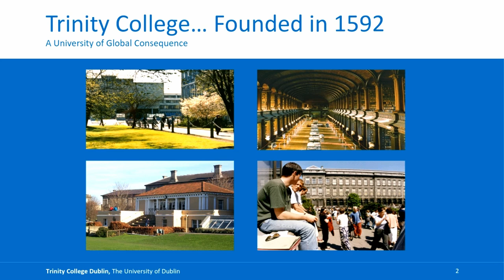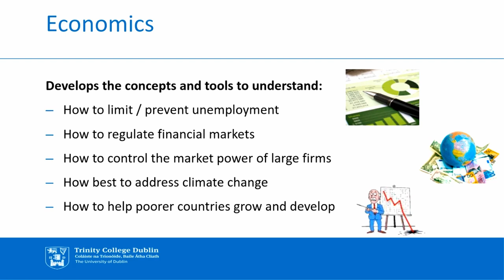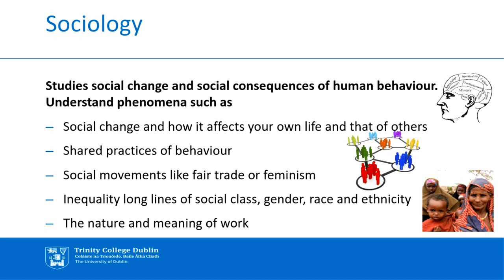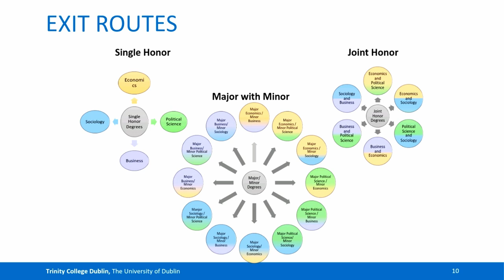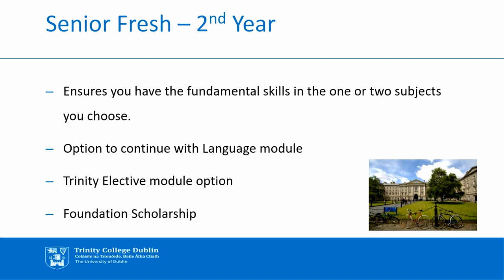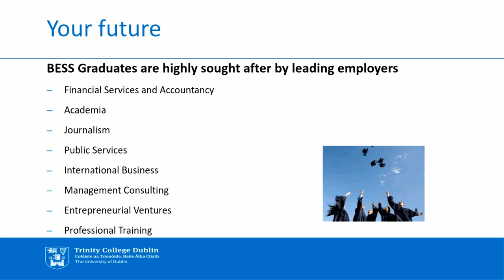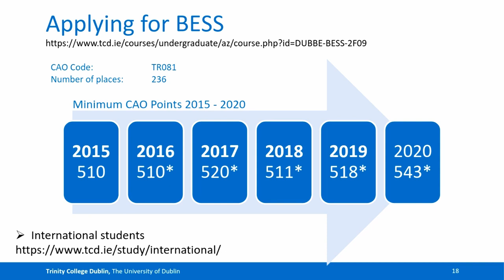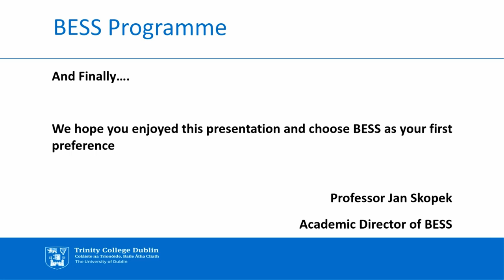Study Business, Economics and Social Studies Programme (BESS) at Trinity College Dublin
This is a short lecture on the undergraduate programme BESS – Business, Economics, and Social Studies – at Trinity College Dublin provided by the academic director Professor Jan Skopek. The lecture provides a brief overview of what BESS is about, what it offers to students, what can be studied in BESS, and where to find more information on this programme.